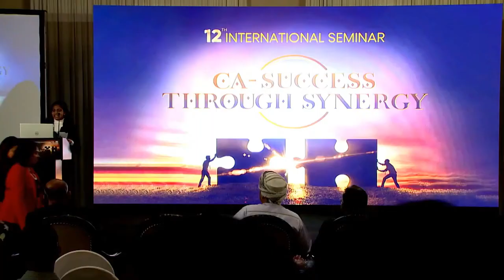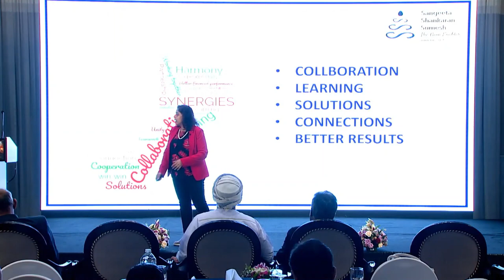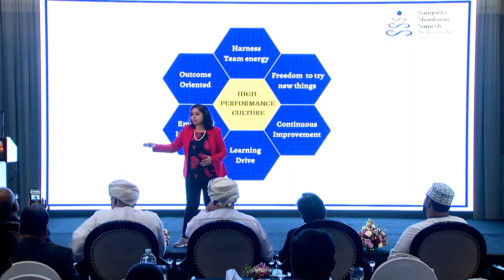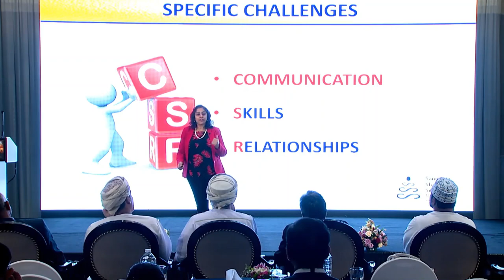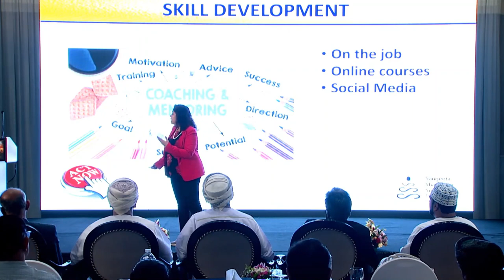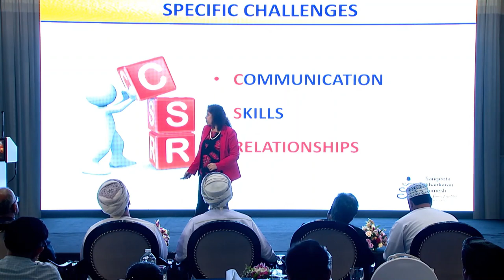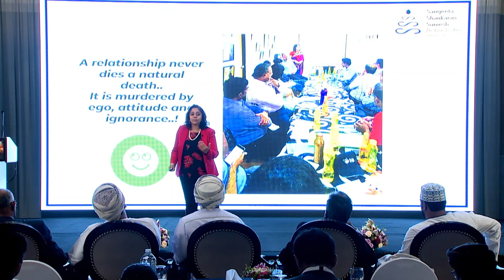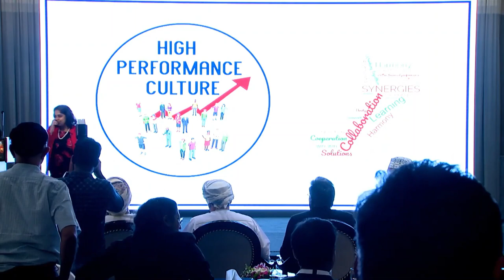Muscat International Seminar keynote speaker - Are your creating synergy for better profitability?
Sangeeta Shankaran Sumesh – The Gain Enabler – contributes by creating positive impact through high performance & high profits.  Sangeeta is on a mission to enable, empower & elevate businesses with a purpose to serve Leaders, teams and Entrepreneurs to shine and succeed. She has rich corporate experience of twenty-five years with multinationals and her latest position was as the Executive Director and Chief Financial Officer of Dun & Bradstreet Technologies.

Sangeeta is a Chartered Accountant, Management Accountant and completed executive education from Harvard Business School. She’s a High Performance Business Coach from International Coaching Federation (PCC), Professional Speaker, TEDx Speaker and Bestselling Author of “What The Finance” & “Get High”

Her focus areas are High Performance, Business Finance & Leadership development.